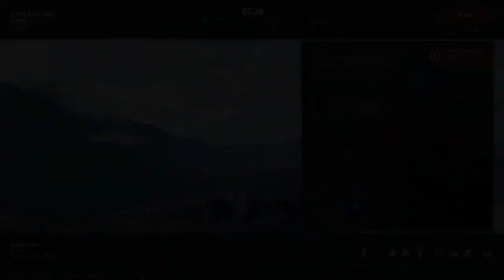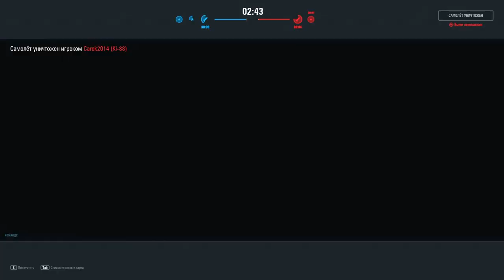World of Warplanes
CPU: HexaCore Intel Core i5-10400F
MB: MSI MAG Z590 Torpedo
GPU: NVIDIA EVGA GeForce GTX 1070 GAMING(8 ГБ).
DIMM1: Crucial Ballistix 32GB- 3860MHr